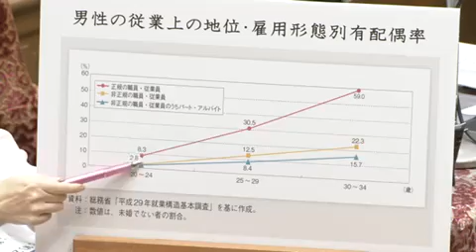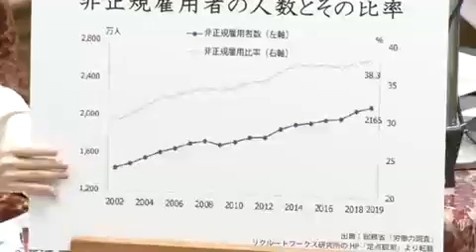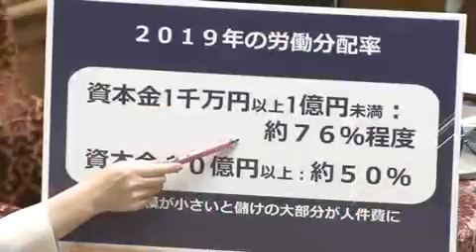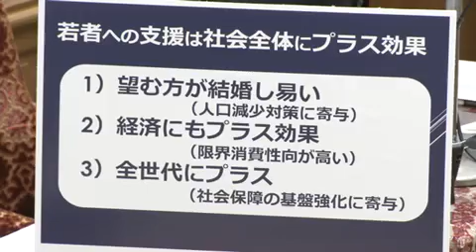逢坂誠二（立憲）の午後：少子化対策、原発問題11/4 衆院・予算委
11/4 衆院・予算委員会 逢坂誠二（立憲）の午後：少子化対策、原発問題